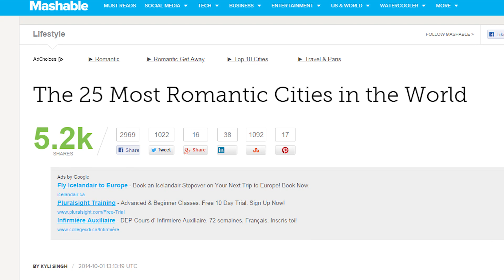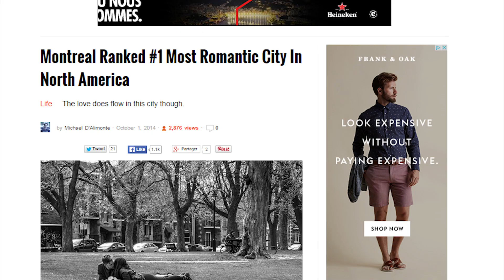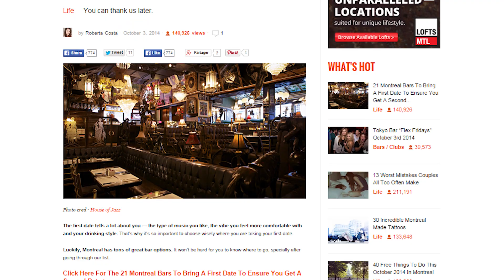Montreal Ranked #1 Most Romantic City After Denis Coderre Spots A Green Orb Over The City Sky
This week, Anchorman MTL visits the new MTL Blog offices. While a mysterious green orb is spotted on the news, Montreal is ranked #1 most romantic city in North America. Denis Coderre announces plans for his new TV show, featuring Mutsumi Takahashi and Anchorman picks this week's best MTLBlog Instagram photo.